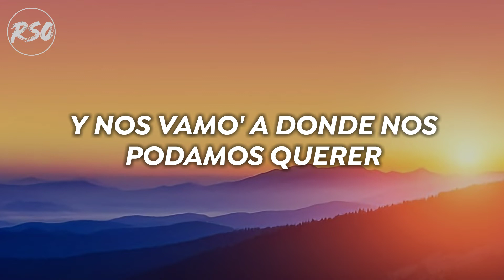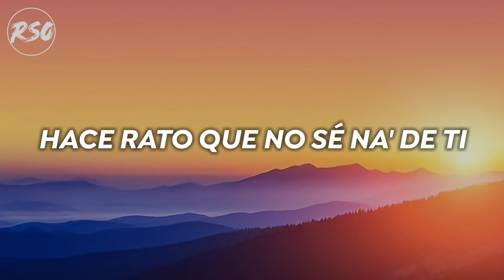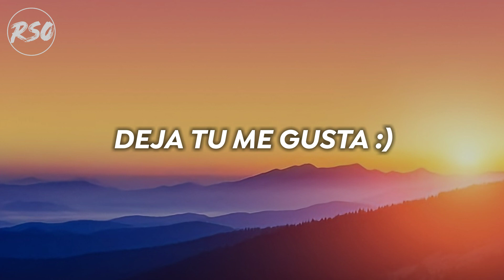Karol G - Provenza (Letra/Lyrics)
Tú dime dónde estás

Estoy afuera, sal
Tenemos cosas pendientes por repasar
Tú eres un polvito difícil de reemplazar

En mi cama es la recompensa o viceversa
¿Por qué lo piensas?

Ponlo en la hookah pa' que se disuelva

Karol G,Provenza,Letra,Lyrics,Karol G Provenzxa,Karol G Letra,Provenza Letra,Nuevo,Exitos,Latin,Latino,Latin Pop